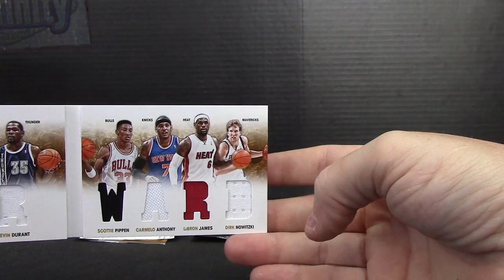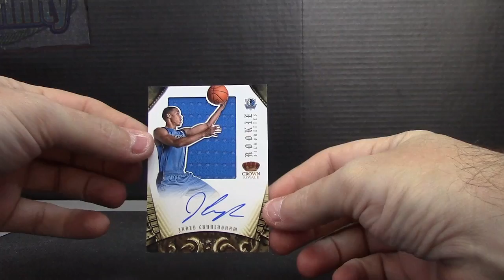Greg D ACE's 2012/13 Preferred Basketball Box Break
Thanks a lot Greg, Chris J.